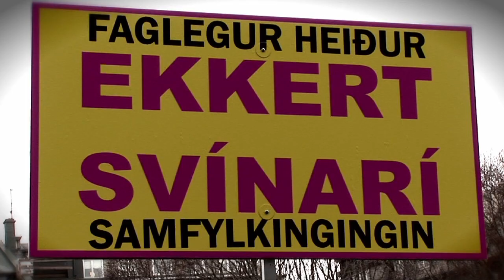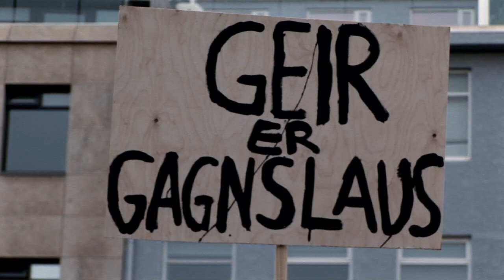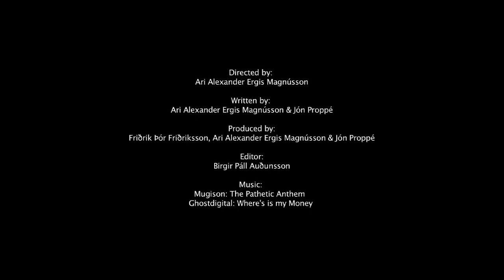Aumingja Ísland / Poor Iceland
AUMINGJA ÍSLAND, TIL HAMINGJU!

Þetta afmælismyndband er brot úr heimildarmynd í vinnslu. Við sem að myndinni stöndum ákváðum að deila þessum fallegu minningum með íslensku þjóðinni á þessum tímamótum, rifja upp á veraldarvefnum, baráttu, vonir og þrár almennings á Íslandi sem virðast hreinlega hafa gufað upp. Þetta eru allavega draumkenndar kvikmyndatökur á þriggja ára afmæli ríkisstjórnarinnar og búsáhaldabyltingarinnar, til hamingju.

Hér má sjá Íslendinga sem skunduðu ekki á Þingvöll heldur á Austurvöll til að treysta sín heit og reyndu að bylta því óstjórnarsamfélagi spillingar, siðblindu og botnlausrar græðgi fjárglæframanna; óstjórnarsamfélagi sem endanlega hrundi yfir allan almenning í landinu. Með þrautseigju og baráttugleði tókst fólkinu að knýja fram uppgjöf hrunstjórnarinnar og kalla fram nýjar kosningar. Sjáið gleðina og einbeittan viljann sem skín úr augum almennings í afmælismyndbandinu, til hamingju.

Nú þremur afmælisárum síðar hefur helstu pólitíkusum hrunsins verið komið í góð embætti hjá alþjóðlegum stofnunum fyrir ömurlega illa unnin störf fyrir land og þjóð. Halldór Ásgrímsson í Kaupmannahöfn, Ingibjörg Sólrún Gísladóttir í Kabúl, Árni Matthiesen í Róm og margir hrunverjar sitja enn á Alþingi með Jóhönnu Sigurðardóttur f.v. ráðherra í hrunstjórninni sem forsætisráðherra, til hamingju.

Staða forsætisráðherrans f.v. sem stýrði þjóðinni í þrot er reyndar enn óráðin, líkt og staða Forsetans, sem sýnir á sér ekkert fararsnið eftir sextán ár í embætti.

Ari Alexander Ergis Magnússon, kvikmyndagerðarmaður
Jón Proppé, heimspekingur